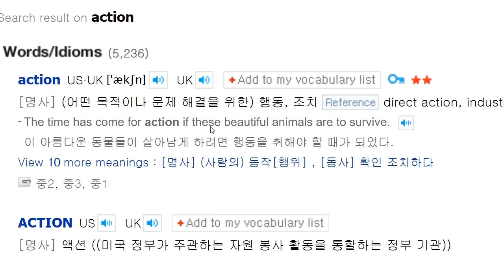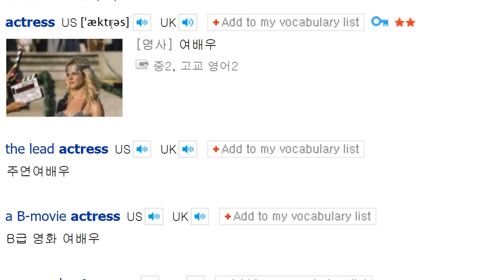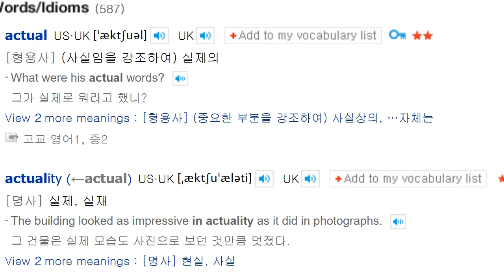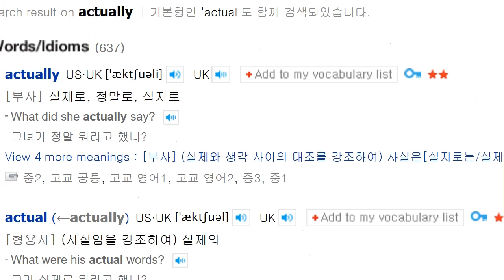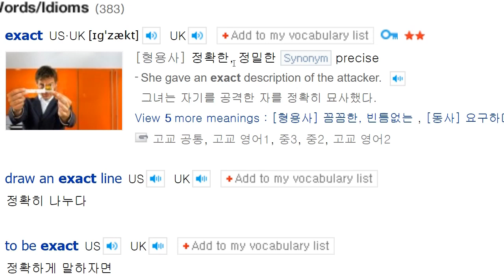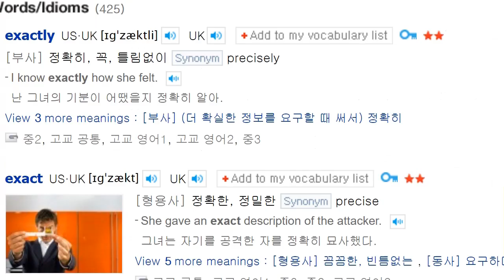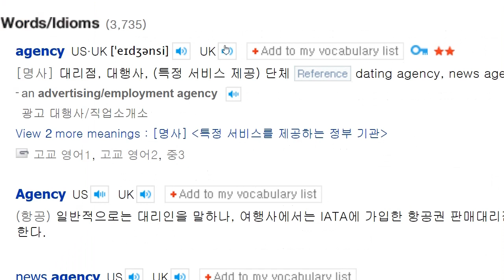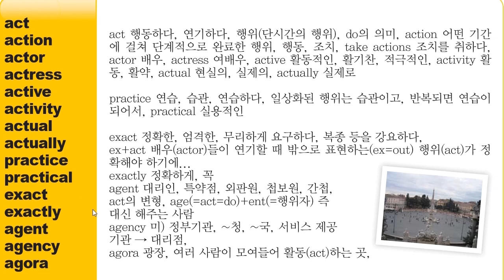[영단어 47] act active practice exact agent agora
총3종 출간
1) 회화 : Speak in English! How? : 핵심책
2) 문법  : 영어로 생각하기 : 설명서
3) 기초영어/단어 : 영어로 생각하며 말하기 :보조책
* 영어개인지도 : 전화와 카톡으로 작문과 회화 강의